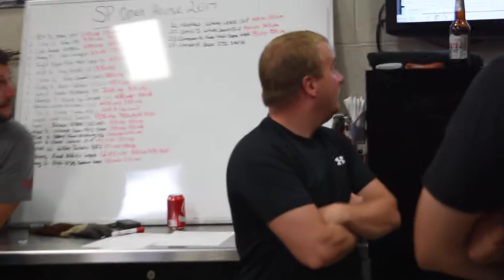Imran 240 640hp 2JZ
Imran 240 making 640 hp !